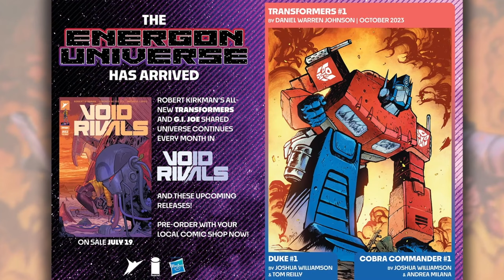Abandoning Local Comic Shops & Other Ridiculous Notions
There are some in the comic industry who say abandoning local comic shops and turning them into book stores is the way of the future. Essentially giving up on periodic comics or floppies as we call the. Which in turn, who mean abandoning comic book culture as we know it. And treating American comic books the way they do in France. Wes talks about out the latest calls to abandon floppy comics and explains why that is an enormous mistake. Abandoning Local Comic Shops and other ridiculous notions.